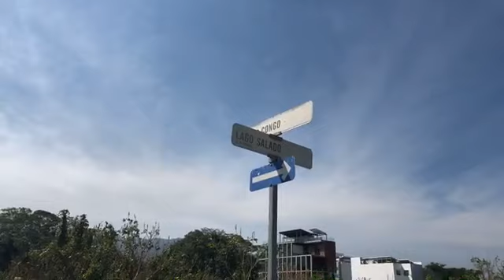Arrancones, quema de llantas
Arrancones, quema de llantas y carreras en calle Congo.